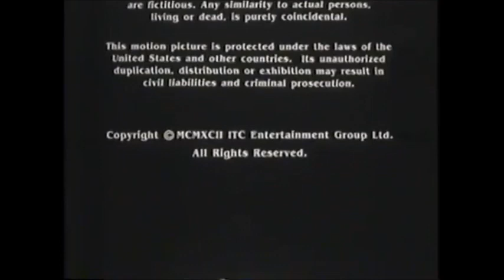ITC Entertainment Logo History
I tried to get as many variants as I could. I hope you enjoy this Logo History video.